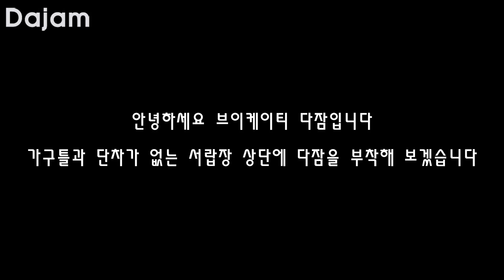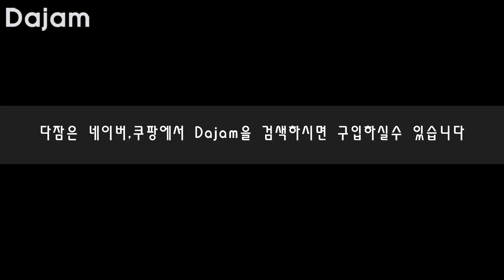서랍안전 잠금장치,싱크대하부장 안전잠금장치, 안전잠금장치,Dajam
서랍안전 잠금장치,싱크대하부장 안전잠금장치, 안전잠금장치,Dajam입니다
가구틀과 단차가 없는 서랍장 상단에 다잠을 부착해 보겠습니다
다잠설치시 +자 드라이버가 필요합니다
+자 드라이버로 콘트롤바 고정볼트를
시계 반대 방향으로 살짝 풀어 줍니다
콘트롤 바를 분리후 안전캡을 콘트롤 바에서 분리해 줍니다
서랍을 열고 다잠을 부착할 위치에 놓아줍니다
거리 조절 볼트를 시계 반대 방향으로 돌려 다잠를 고정 시켜 줍니다
서랍을 닫고 분리해 놓았던 콘트롤 바를 조립해 줍니다
+자드라이버로 고정 볼트를 시계 방향으로 돌려 조여 줍니다
설치가 완료됩니다~~~

네이버(naver),쿠팡(coupang)에서 Dajam을 검색하시면 쉽게 만나 볼수 있습니다